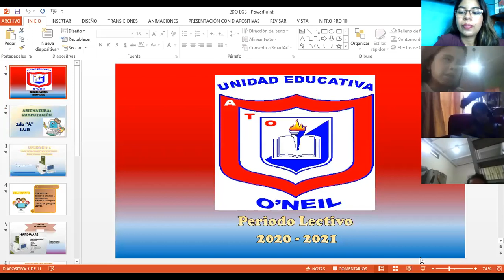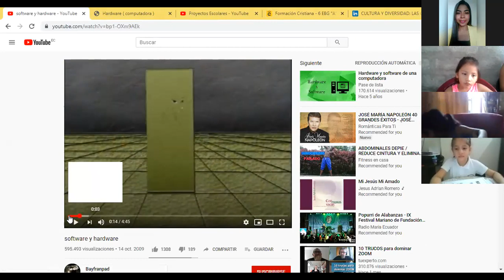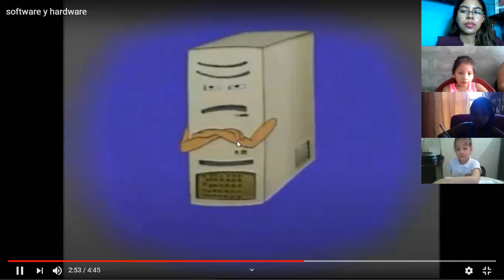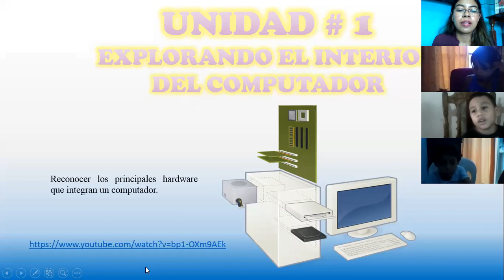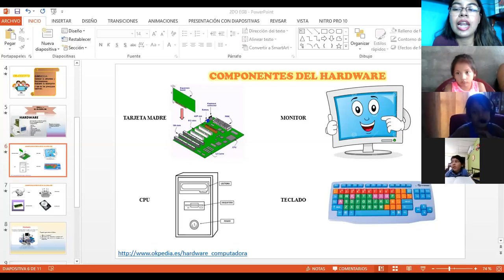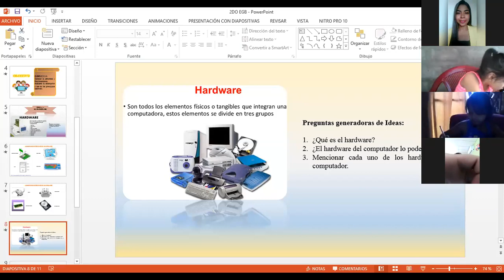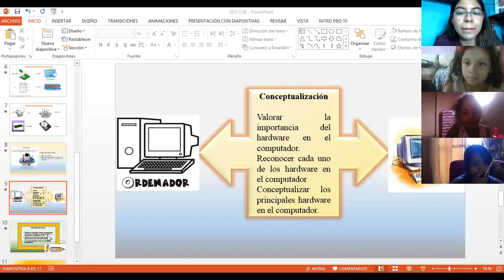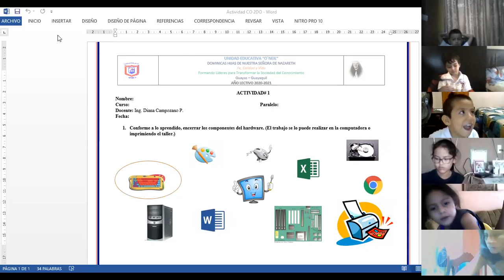2A COMPUTACIÓN 1ERA PARTE 26-05-2020